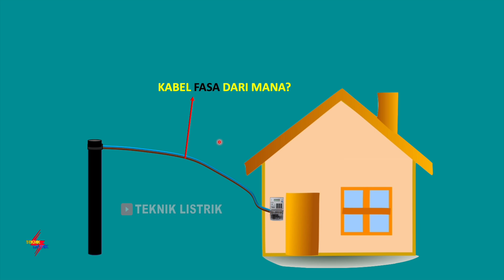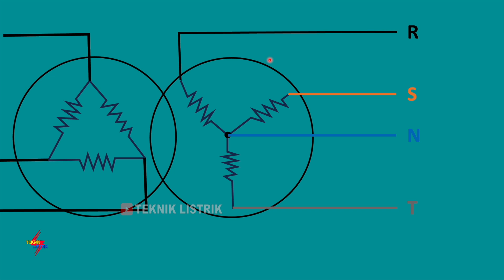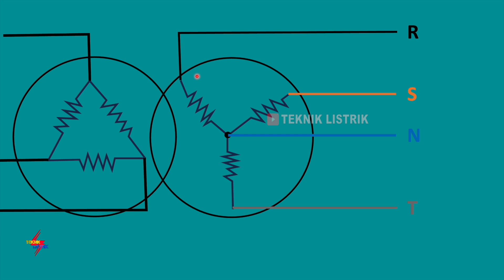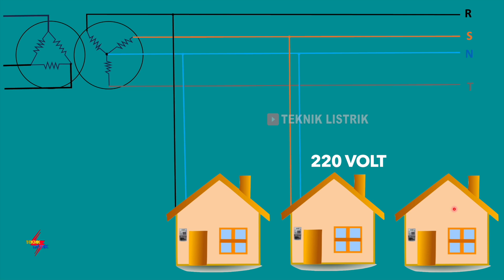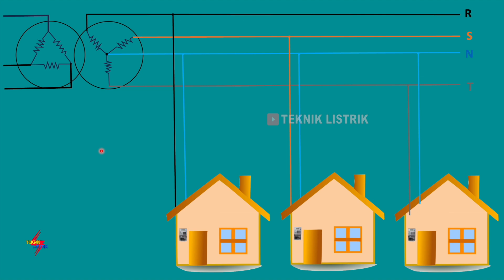DARI MANA KABEL FASA BERASAL ?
EBOOK 1 : DASAR INSTALASI RUMAH
EBOOK 2 : DASAR RANGKAIAN KONTROL
EBOOK 3 : DASAR PLC